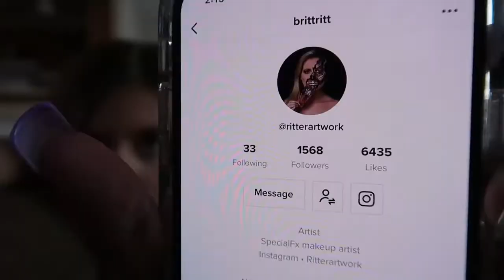Wearing A BUTT IMPLANT To See How My Boyfriend Reacts!! | Prank